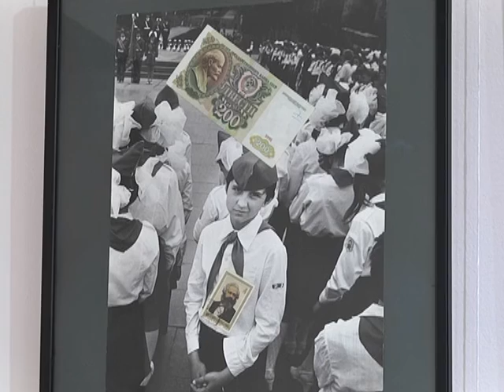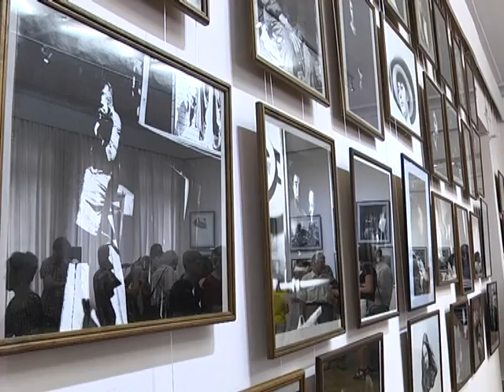Ретроспектива Марлена Матуса открылась в Художественном музее Днепропетровска